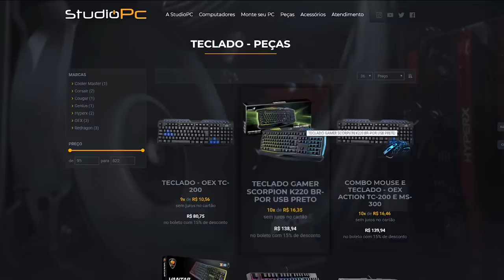GTA V: ROLEPLAY VIDA DE JOVEM - A CORRIDA DE 1 MILHÃO, FIZEMOS UM EVENTO